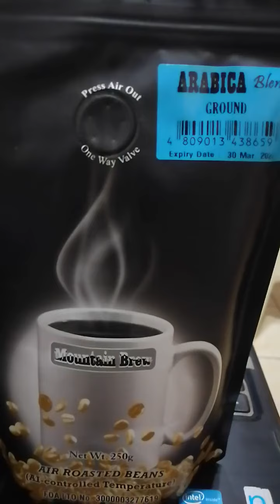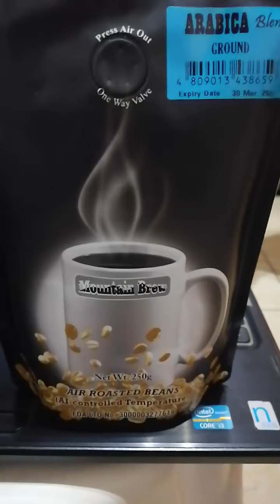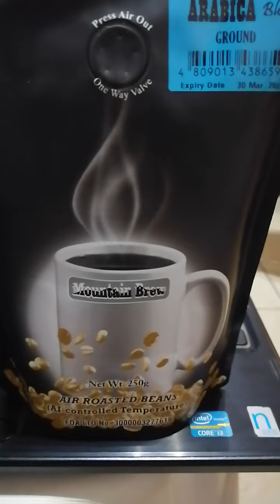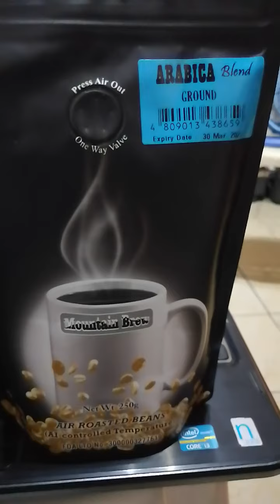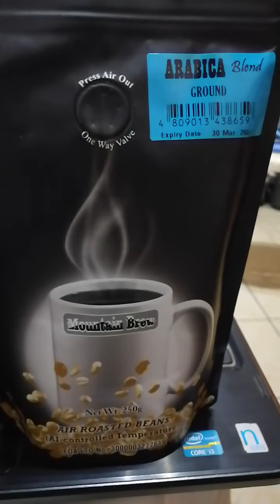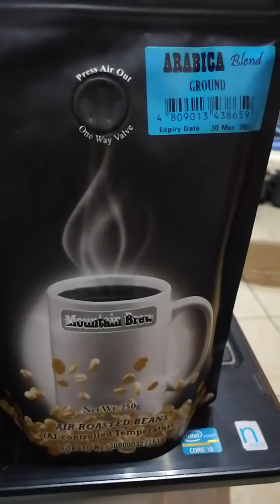Arabica blend ground coffee ..